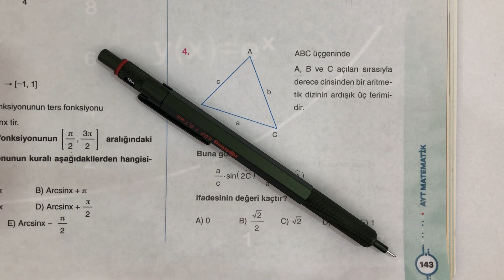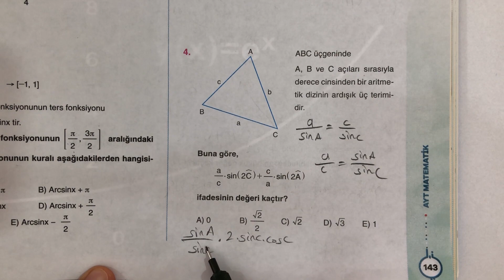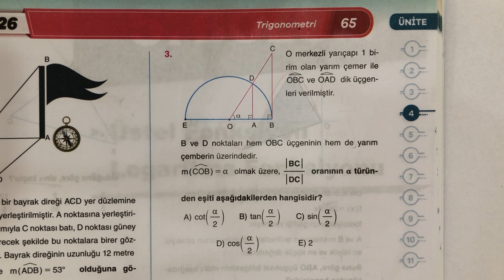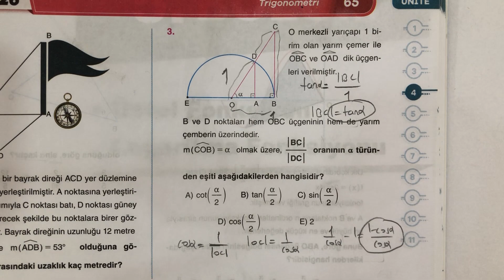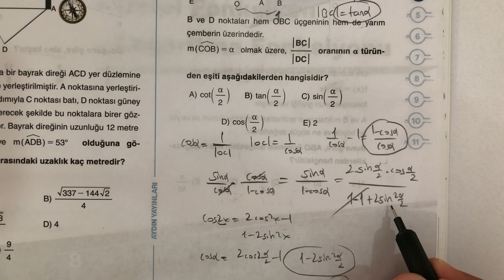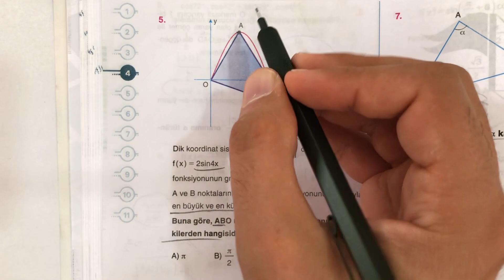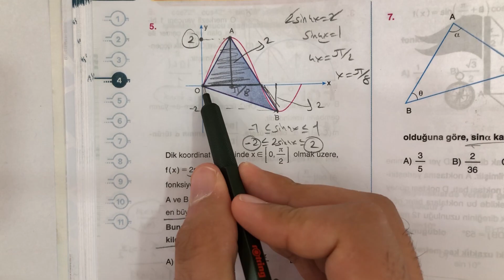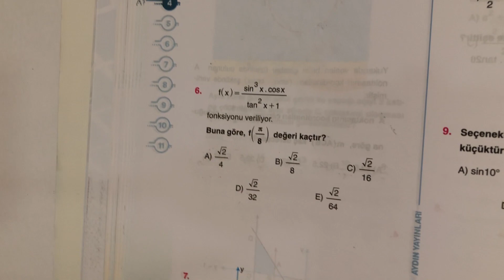ÖSYM Tarzı 3 TRİGONOMETRİ.. ve FATİH ABİM'İN Hediyesi 😊